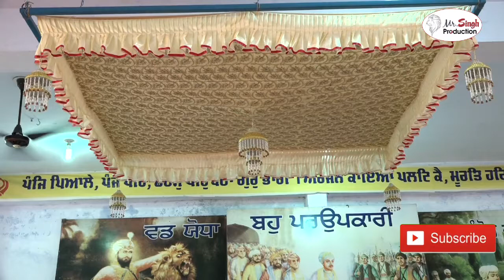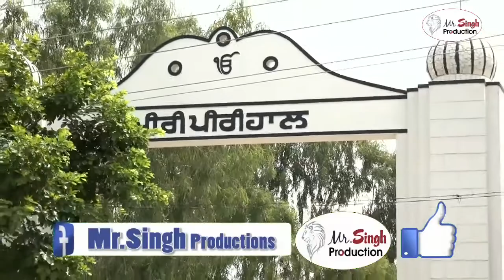Katha Vachak Giani Gurpreet Singh | Gurudwara Palahi Sahib